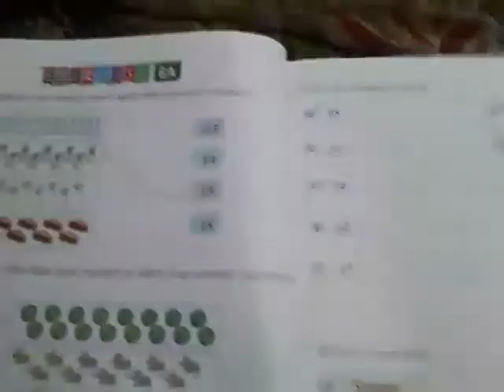Write the number name